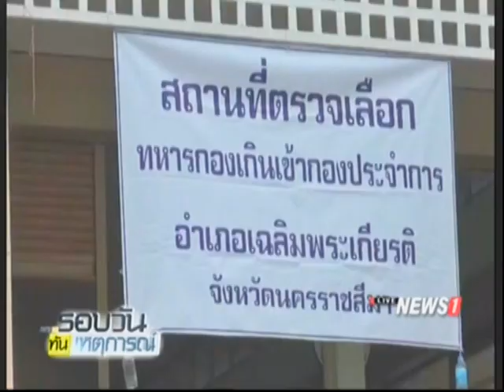บรรยากาศคัดเลือกทหารในหลายพื้นที่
01/04/2017 บรรยากาศคัดเลือกทหารในหลายพื้นที่